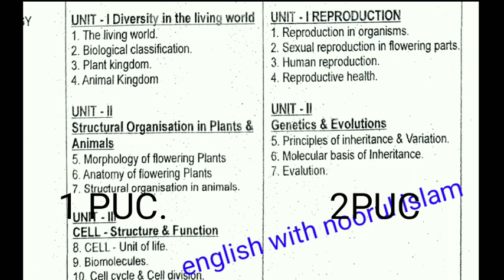1st puc and 2puc biology syllabus for midterm exam Karnataka board 2022-23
1st puc and 2puc biology syllabus for midterm exam Karnataka board 2022-23